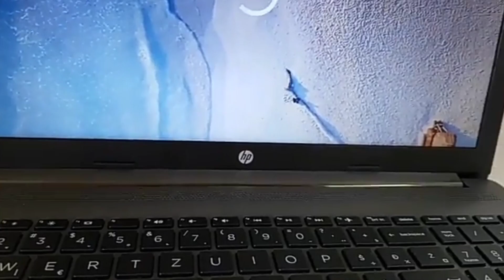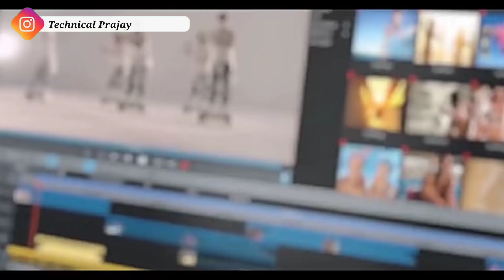Best Laptops Under 50000 | Best Laptops Under 50K In India 2020 | Laptops Under 50000 In August 2020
Dosto, maine aj is video mei Top 5 Best Laptops Under 50000 k bare mei recommendation diya hai jo ki ap is August 2020 mei khareed sakte ho.

Top 5 best laptops under 50000 are mentioned in this video. So your search for laptops under 50000 is over as in this video u can find your dream laptops under 50000. Laptops under 50000 is the best list for laptops if you are a student or a office going person. So I have come up with 5 best laptops under 50000 in 2020. all the laptops are under 50000 in this laptop list. Best laptops to buy under 50000 in india 2020.
All the 5 laptops under 50000 are amazing and have great specifications

To Dosto, mujhe ummed hai apko aj ka Best Laptops Under 50000 ka list pasand aya hoga to jate jate video ko like, share kar de and channel ko v subscribe kar de for more awesome content.

Laptops Recommended In This Video :-

Lenovo Ideapad Slim 3i
RAM :- 8GB
ROM :- 512GB SSD
Price :- ₹49,990

RAM :- 8GB
ROM :- 512GB SSD
Price :- ₹46,999

Asus VivoBook Ultra K14
RAM :- 4GB
ROM :- 512GB SSD
Price :- ₹47,999

Asus ZenBook
RAM :- 8GB
ROM :- 256GB SSD
Price :- ₹47,990

RAM :- 4GB
ROM :- 512GB SSD
Price :- ₹40,990